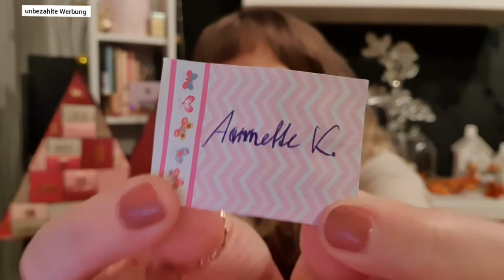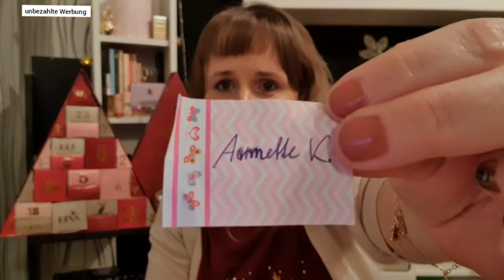Verlosung!!!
Hallo meine Lieben 🙋🏼‍♀️  endlich ist es soweit der Gewinner steht fest , herzlichen Glückwunsch 🥳😉

Die Gewinner haben bis zum 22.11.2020 bis 18.00 Uhr Zeit sich bei mir zu melden ansonsten wird neu ausgelost.

Die Gewinner melden sich bitte bei Instagram oder schreiben mir ihre Email Adresse in den Kommentaren.

Der Versand erfolgt Deutschlandweit versichert über DHL oder Hermes. Für Verlust oder Beschädigung übernehme ich keine Haftung.